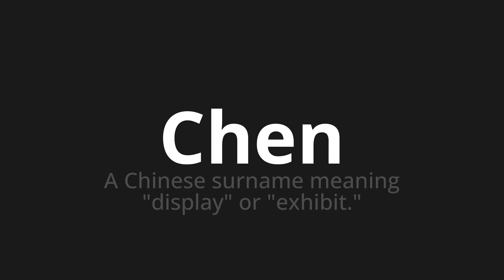How to pronounce Chen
Master the Pronunciation of 'Chen' - which means : A Chinese surname meaning "display" or "exhibit." 📝 with @PPrononciation 🎓🗣️ - [Your Guide to English]

Learn to pronounce 'Chen' perfectly in English with our easy and engaging tutorial by @PPrononciation! 📖📽️ In this comprehensive video, we provide you with native speaker examples 🗣️👂 and phonetic breakdowns 🎵 to ensure you get the pronunciation just right.

How to say Chen in English